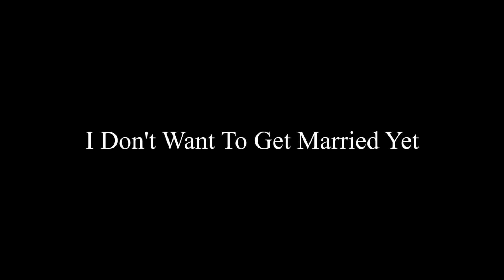An Atlas Fights Every Boss - Armored Core 6 Challenge Run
Every non-AC Boss anyway, since I don't think anyone cares about the AC fights, because they are all just reasonably balanced and there's no reason to get tilted over them.

0:00 Balteus
1:30 Smart Cleaner
3:07 Sea Spider
5:02 Cataphract
7:17 HC Helicopter
11:47 Ice Worm
16:18 Nepenthes
23:09 Enforcer
25:03 Ibis
26:56 Snailteus
30:40 Ayre
32:44 Walter (Technically an AC fight, but a final boss so it felt correct)
34:06 AllMind and Iguazu

37:59 Strider

This challenge was a mostly-not-serious-attempt to play a Battlemech in AC6, by using weapons that have clear analogs to ones in Battletech/Mechwarrior, not using extensions, not quick or assault boosting, using boost movement, or really doing anything that a Battlemech couldn't feasibly do. Jump Jets obviously exist though, and what is a Zimmerman if not an LBX-20?

Why did I go this far? Family Heritage.